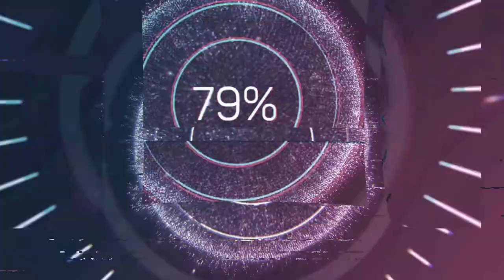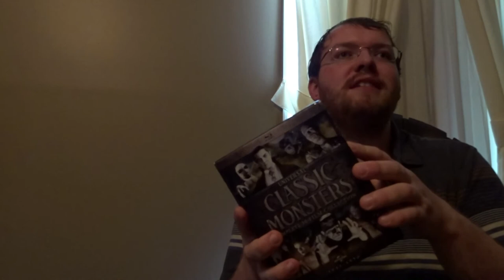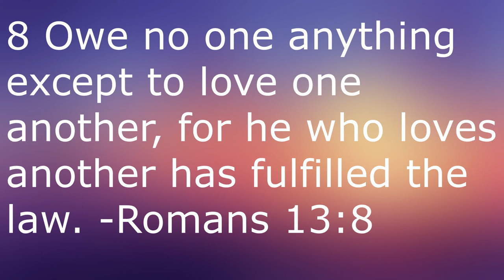The Invisible Woman (1940)- Martin Movie Reviews| More Screwball Comedy Than Horror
In this installment of my Universal Classic Monsters series, I'm taking a look at one of the more bizarre entries where horror is thrown out the window and replaced with screwball comedy, but is it still an entertaining watch? Find out in my review of The Invisible Woman.

The Invisible Woman:

Directed by
A. Edward Sutherland

Produced by
Burt Kelly

Screenplay by
Robert Lees
Frederic I. Rinaldo
Gertrude Purcell

Story by
Curt Siodmak
Joe May

Based on
The Invisible Man
by H.G. Wells

Starring
Virginia Bruce
John Barrymore
John Howard
Charlie Ruggles
Oscar Homolka

Frank Skinner

Cinematography
Elwood Bredell

Edited by
Frank Gross

Production
company
Universal Pictures

Distributed by
Universal Pictures

Release date
December 27, 1940 (US)

Running time
72 minutes

Country
United States

Language
English